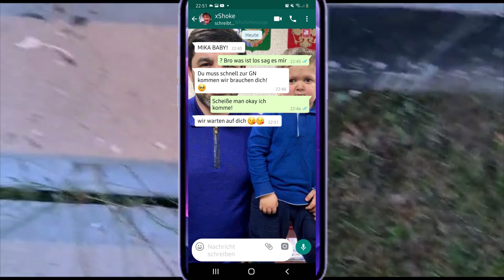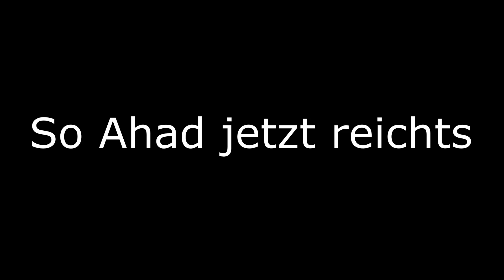Geiselnahme: Mafia vs Mex. Kartell | Unicacity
Es werden wieder pure Abreibungen verpasst.